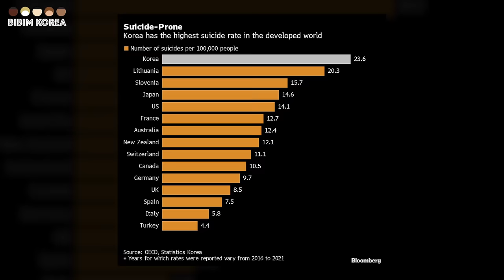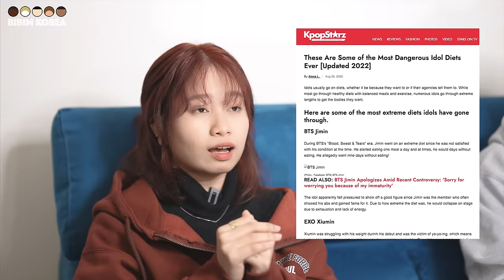I Asked Popular Filipino YouTuber How Much She Makes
📌 𝑪𝒐𝒏𝒕𝒆𝒏𝒕
▪︎ How much does she earn per month?

⏲️ 𝑻𝒊𝒎𝒆𝑺𝒕𝒂𝒎𝒑𝒔
00:00 - Preview
00:11 - Introduction
00:38 - When did you start YouTube?
00:56 - Why did you start YouTube?
01:30 - How did you meet your Ex?
01:41 - What made you like Korea?
01:57 - What drives you to continue making contents related to Korea?
02:10 - Do many Filipinos like Korea?
02:36 - How much do you make on YouTube with 850K subscribers? (monthly)
03:22 - What are the pros and cons of Korea?
05:36 - What parts of Korea do you think should change?
06:27 - Any last word?